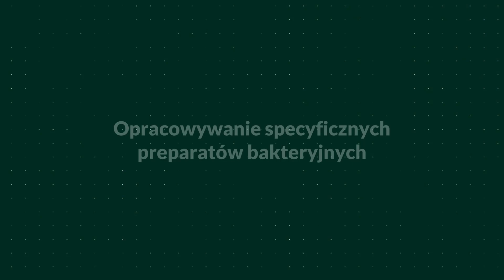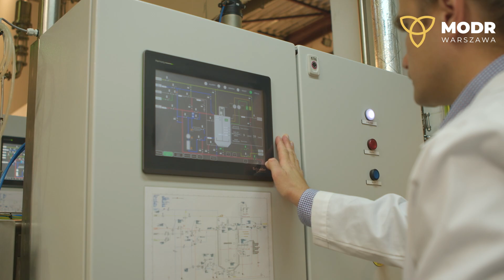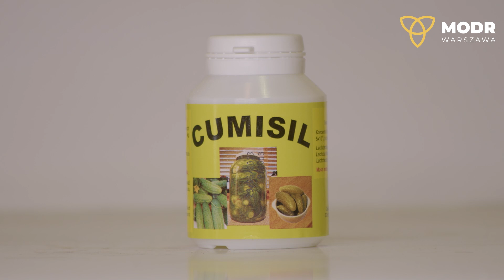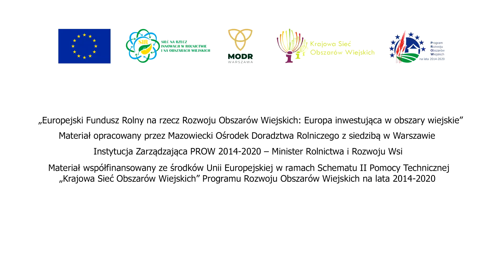Preparaty bakteryjne do kiszenia warzyw i konserwacji pasz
Film powstał w ramach operacji "Nauka praktyce - przykłady innowacyjnych rozwiązań". Celem operacji jest jest ułatwianie wymiany wiedzy fachowej oraz dobrych praktyk w zakresie wdrażania innowacji w rolnictwie i na obszarach wiejskich. Cel operacji zostanie zrealizowany poprzez upowszechnienie wiedzy i doświadczeń we wdrażaniu innowacji związanych z produkcją rolniczą.
Film zrealizowano w ramach operacji "Nauka praktyce - przykłady innowacyjnych rozwiązań" wpisanej do Planu Operacyjnego na lata 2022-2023 w zakresie Sieci na rzecz innowacji w rolnictwie i na obszarach wiejskich. Koszt finansowany ze środków II schematu Pomocy Technicznej Programu Rozwoju Obszarów Wiejskich na lata 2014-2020.